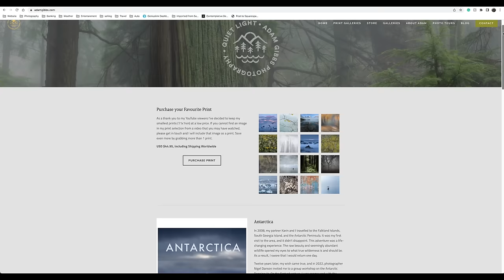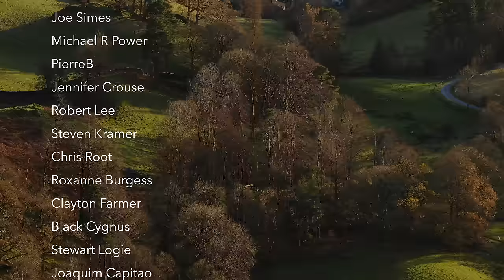The Lake District Delivers | A Great Day of Landscape Photography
The Lake District Delivers | A Good Day of Photography. Join landscape photographer Adam Gibbs as he explores the stunning landscapes of Scotland and the Lake District in this week's video. From missed photo opportunities to beautiful backlit oak trees, Adam captures the beauty of these locations and shares his experiences along the way.